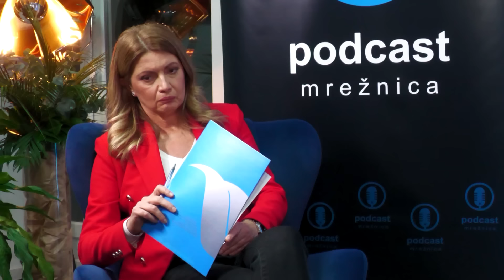PODCAST MREŽNICA - Andrija Jarak: I danas su u Hrvatskoj moguća mafijaška ubojstva poput Pukanićevog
Gost u Podcastu Mrežnica je Andrija Jarak, poznati novinar i autor dokumentarnog serijala "Dosje Jarak" koji je hrvatsku publiku prikovao uz ekrane.
Jarak otkriva što misli o premijeru i predsjedniku, mogućim nemirima u Europi, paranojama službi, ali i uništenom hrvatskom društvu.

Podcast Mrežnica je internetski format Radija Mrežnice u kojem se govori o društvenim, političkim, sportskim i ostalim aktualnostima.